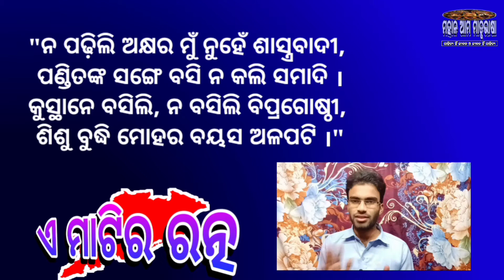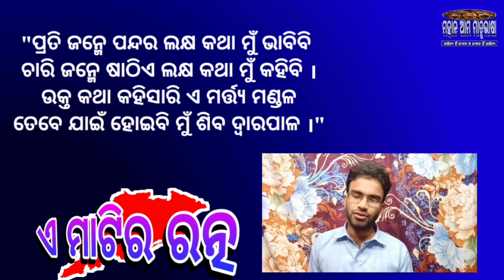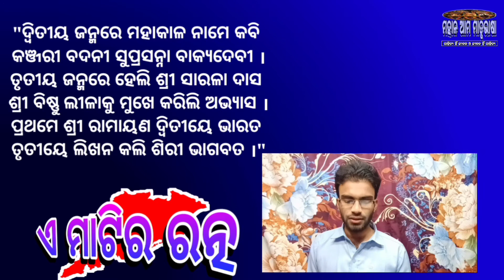Sarala Das nka Jeebani ।। Life story of Sarala Das ।। Biography of Sarala Das ।। E Matira Ratna-1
ଓଡିଶା ମାଟିର ବରପୁତ୍ର ମାନଙ୍କ ଜୀବନ କାହାଣୀ କୁ ନେଇ ମହାନ ଆମ ମାତୃଭାଷା ଚ୍ୟାନେଲ ପକ୍ଷରୁ 'ଏ ମାଟିର ରତ୍ନ ' ନାମକ କାର୍ଯ୍ୟକ୍ରମ ଟି ଆରମ୍ଭ କରାଯାଇଛି  । ଏହି କାର୍ଯ୍ୟକ୍ରମ ର ଏହା ହେଉଛି ପ୍ରଥମ ଭିଡିଓ  । ଏହି ଭିଡିଓ ରେ ଆମେ ନେଇ ଆସିଛୁ ଆଦିକବି ସାରଳା ଦାସଙ୍କ ଜୀବନୀ  ।

ଭିଡିଓ ରେ ରହିଛି -
* ସାରଳା ଦାସଙ୍କ ସମୟ ନିର୍ଦ୍ଧାରଣ
* ସାରଳା ଦାସଙ୍କ ଜନ୍ମସ୍ଥାନ
* ସାରଳା ଦାସ ମୂର୍ଖ ନା ପଣ୍ଡିତ ?
* ସାରଳା ଦାସଙ୍କ ଜାତିସ୍ମରତ୍ବ
* ସାରଳା ଦାସଙ୍କ ବିଭିନ୍ନ ଅବତାର
* ସାରଳା ଦାସଙ୍କ କବିତ୍ଵ ଲାଭ ଉପରେ କିମ୍ବଦନ୍ତୀ
* ଉପରୋକ୍ତ ପ୍ରତ୍ୟେକ ପ୍ରସଙ୍ଗ ଉପରେ ମହାଭାରତ, ଚଣ୍ଡୀ ପୁରାଣ ଓ ବିଲଙ୍କା ରାମାୟଣ ରୁ ବିଭିନ୍ନ ଦୃଷ୍ଟାନ୍ତ

ସାରଳା ଦାସଙ୍କ ବିଷୟରେ ବିଶେଷ ସୂଚନା ଏହି ଭିଡିଓ ରେ ରହିଅଛି  ।

ଉପସ୍ଥାପନ - ରାଜେଶ କୁମାର ଶତପଥୀ

This is a new program of Mahan Ama Matrubhasa channel. this program is based on the biography of great Odias. This is the very first episode of the series and in this video there is the details about the life story of Sarala Das.

This is represented by Rajesh Kumar Satpathy.